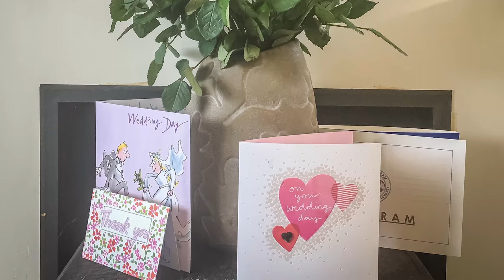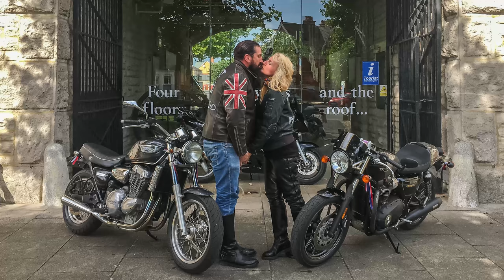Dorchester Wedding Ride Out II - soft music at the Keep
The day we got married on 3 Triumphs in Dorset.

From Beaminster - to Dorchester stopping in Abbotsbury then showing off in West Bay.

Thanks to Vicar Dan and Jenna for filming and still photos
and taking direction so well.

The Wessex Morris Men for the surprise.